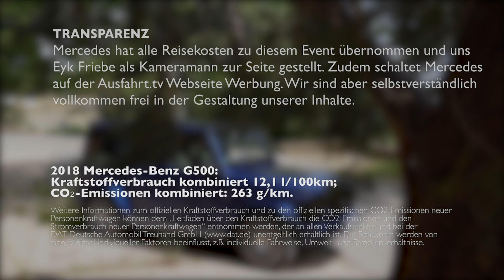2018 Mercedes Benz G500 - Ausfahrt tv Kurz und Knackig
Der neue W463 stellt ein vollkommen neu entwickeltes Fahrzeug dar, auch wenn die Anmutung der G-Klasse die gleiche geblieben ist. Lediglich die neuen Voll-LED-Scheinwerfer verraten auf Anhieb die neue Produktgeneration. Entgegen allen Befürchtungen ist die neue G-Klasse noch geländegängiger, obwohl sie sich nun 53 Millimeter länger und 64 Millimeter breiter präsentiert.
Sie biettet nun 6mm mehr - ingesamt 24,1 cm - an Bodenfreiheit Bodenfreiheit. Die Wattiefe ist um 10 cm auf 70cm angewachsen. Der Kippwinkel ist nun 7° größer - man darf die G-Klasse jeztzt bis 35° in Schieflage bringen. Böschungs- und Rampenwickel sind um 1° größer als beim Vorgänger.
Das Dach wird jetzt per Laser eingeschweist, der Leiterrahmen aus hochfesten Stahl geformt. So ist der G noch verwindungssteifer. Kotflügel, Motorhaube und Türen bestehen aus Aluminium, kein Wunder, dass der G bis zu 170 kg abgespreckt hat.
Zum Marktstart gibt es nur zwei Benziner mit einem 4 Liter V8 und einer angeflanschten 9 Gang Wandlerautomatik. Im G500 leistet der V8 422 PS, die AMG Variante bringt 585 PS mit. Das Allradverteilergetriebe gibt die Kraft zu 60% an die Hinterachse weiter. Die bekannten drei Sperren sind nach wie vor vorhanden.
Der Innenraum wurde komplett überarbeitet, wie die völlig neu designte Instrumententafel. Auf Wunsch nimmt man auf einem Aktiv-Multikontursitz Platz
Danke elektromechanischer Lenkung und einem neuen Fahrwerk mit Doppelquerlenker-Vorderachse und Starrachse hinten mit vier Längslenkern auf jeder Seite und einem Panhardstab lässt sich die neue G-Klasse deutlich komfortabler Fahren - noch angenehmer wird es mit dem optionalen adaptiven Dämpfern. Zudem unterstützen alle aktuellen Assistenz-Systeme aus dem Mercedes Regal den Komfort wie auch die Sicherheit.
Die Passiere im Fond freuen sich über 15 cm mehr Beinfreiheit und eine verstellbare Rückbank-Lehne. Das Kofferraumvolumen ist im Gegenzug um 33 auf 454 geschrumpft.
Zur Markteinführung im Juni ist die G-Klasse zum Einstiegspreis von 107.040,50 Euro zu haben.